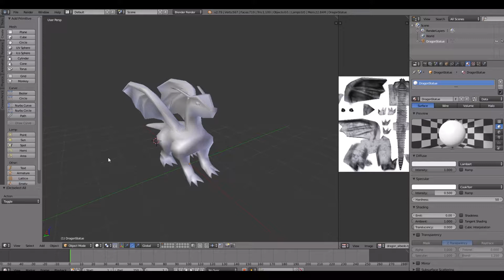dragon statue preview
simple dragon statue prop. CG trader preview